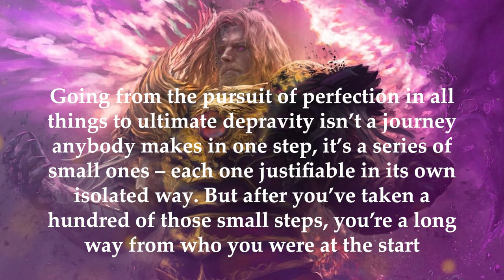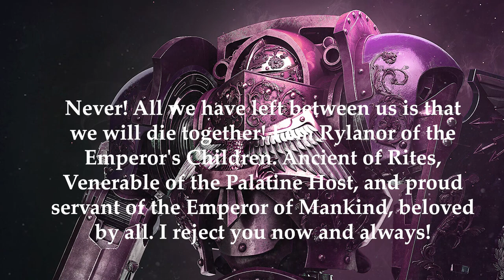Fulgrim - Understanding 40k Lore - (Emperor's Children)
00:00 Introduction
01:17 Chemos
08:14 The Gorgon
15:01 The Laer
22:07 Istvaan
29:46 Corruption
36:57 The Daemon
44:57 Hope

Games workshop, Warhammer 40,000, Warhammer, 40k, Space Marine Etc are all Trademarks of Games Workshop Ltd. Games Workshop does not endorse or support the 'Lore' videos. All views and opinions expressed in this video belong to The Amber King and in no way reflect the views or opinions of Games Workshop Ltd.

Featuring Musical Elements: Original Pieces
Composer - Evan Carson
Engineered/Produced - Evan Carson